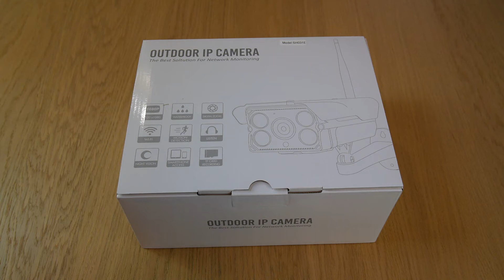Camera Supraveghere 4G Exterior 3MP Sricam SH031E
Prezentare Camera Supraveghere 4G Exterior 3MP Sricam SH031E

Procesor: Hisilicon

Senzor: senzor CMOS de inalta definitie 1/2.7”

Compresie video: H.264

Rezolutie: 3MP / 2MP / 1MP/ VGA

Streaming video: 15fps – 30fps

Modul infrarosu: automat

Vizibilitate noaptea: 8 leduri IR, IR la 30M

Iluminare minima: 0.01Lux/F1.2 (cu iluminator)

Filtru IR-cut: incorporat

Lentila: 4mm

Zoom: 3X zoom digital

Audio

Audio bidirectional: da

Alarma

Detectie la miscare: da

Setare alarma: alerta pe telefon de tip push

Retea

Retea: 4G LTE

Software

Aplicatie mobil: SriHome App pentru iOS si Android

Stocare

Stocare: micro SD card, local

Micro SD card: suporta micro SD card de maxim 128GB pentru inregistrare (cardul nu este inclus)

Mod inregistrare: inregistrare la declansarea alarmei, continua

Vizualizare video: suporta playback

General

Rezistenta la apa: da

Alimentare: DC 12V

Greutate: 600g